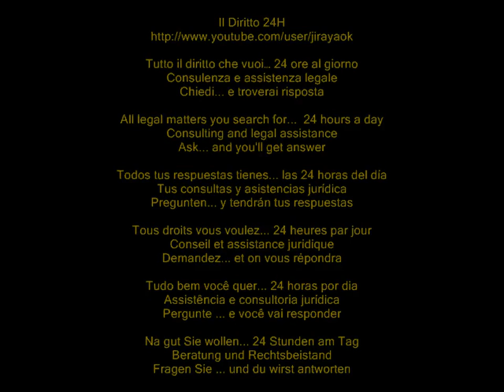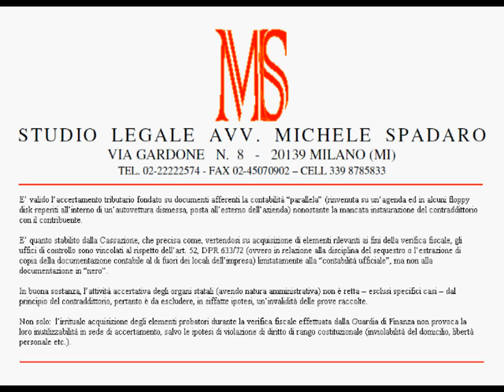E' valido l'accertamento tributario basato su contabilità parallela trovata fuori dell'azienda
Cassazione civile, sez. tributaria, sentenza 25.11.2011 n° 24923

E' valido l'accertamento tributario fondato su documenti afferenti la contabilità "parallela" (rinvenuta su un'agenda ed in alcuni floppy disk reperiti all'interno di un'autovettura dismessa, posta all'esterno dell'azienda) nonostante la mancata instaurazione del contraddittorio con il contribuente.

E' quanto stabilito dalla Cassazione, che precisa come, vertendosi su acquisizione di elementi rilevanti ai fini della verifica fiscale, gli uffici di controllo sono vincolati al rispetto dell'art. 52, DPR 633/72 (ovvero in relazione alla disciplina del sequestro o l'estrazione di copia della documentazione contabile al di fuori dei locali dell'impresa) limitatamente alla "contabilità ufficiale", ma non alla documentazione in "nero".

In buona sostanza, l'attività accertativa degli organi statali (avendo natura amministrativa) non è retta -- esclusi specifici casi -- dal principio del contraddittorio, pertanto è da escludere, in siffatte ipotesi, un'invalidità delle prove raccolte.

Non solo:  l'irrituale acquisizione degli elementi probatori durante la verifica fiscale effettuata dalla Guardia di Finanza non provoca la loro inutilizzabilità in sede di accertamento, salvo le ipotesi di violazione di diritto di rango costituzionale (inviolabilità del domicilio, libertà personale etc.).